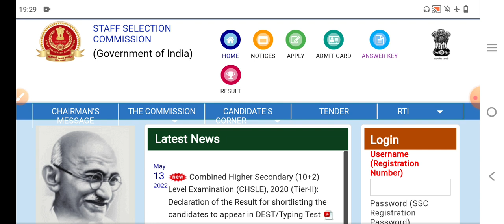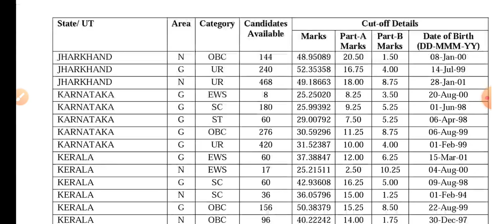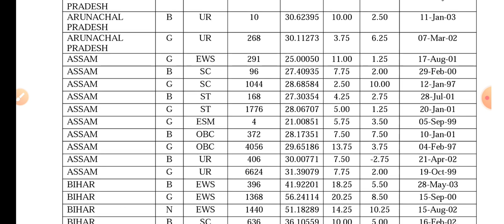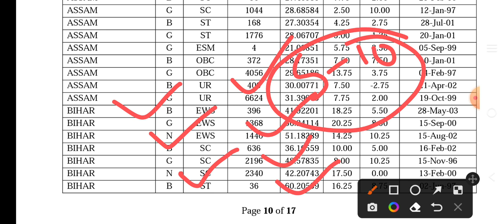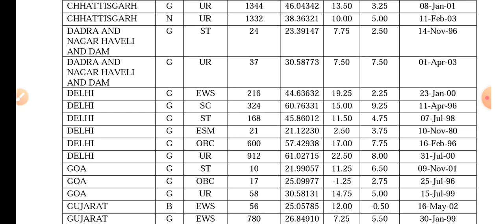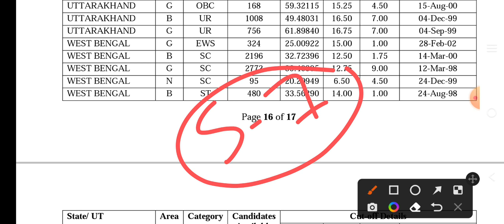ssc gd final cut off 2022 | ssc gd cut off 2021 | ssc gd physical date 2022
in this video we will talk about ssc gd physical date 2022 and ssc gd cut off 2021. we will also talk about ssc gd final cut off 2021. ssc gd, is the most favourite job profile among youths. here we will analysed ssc gd 2021 expected cut off by considering average score.  ssc gd safe score 2021 for physical. some other queries answered in this video are as under:-

ssc gd,
ssc gd final cut off 2021,
delhi forest guard result 2021,
hssc constable result 2021,
ssc cpo 2020 medical date,
ssc cpo 2020 update,
ssc gd 2021 physical date,
ssc gd final answer key 2022,
ssc gd expected final cut off 2021,
ssc gd final cut off kya rahegi,

SSC GD Cut Off 2021 || SSC GD State Wise Cut Off 2021 || ssc gd physical cut off 2021